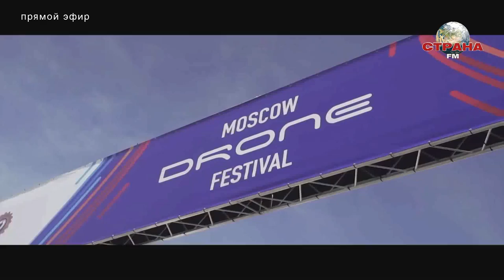В гостях у Страны FM Илья Галаев